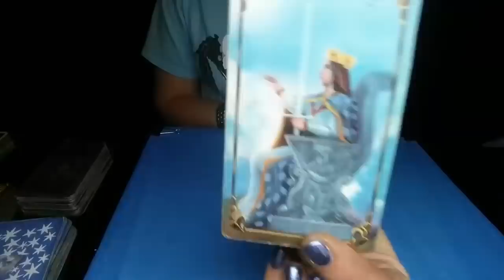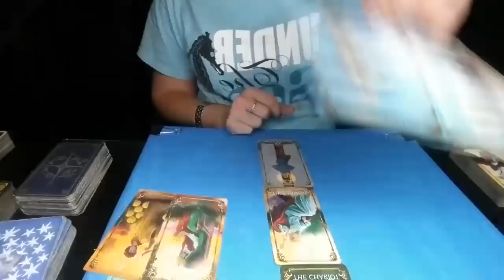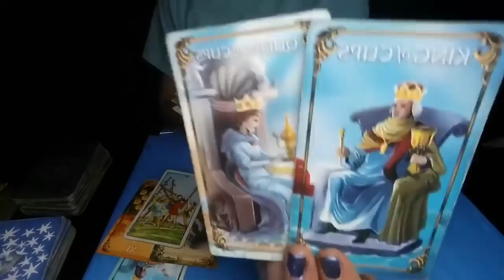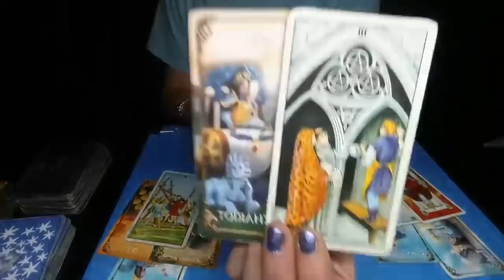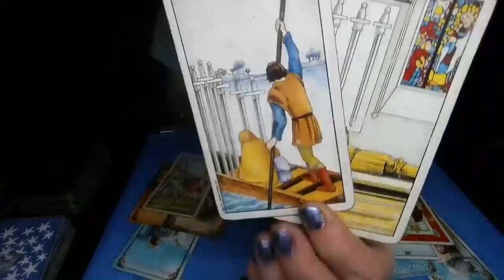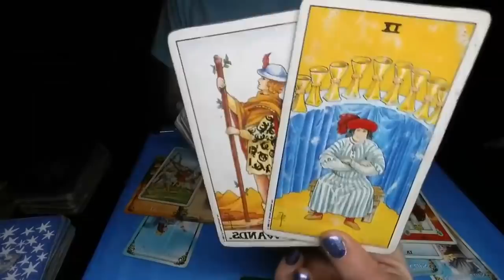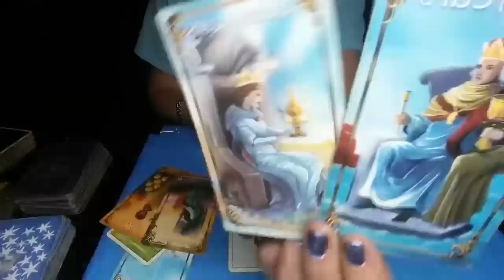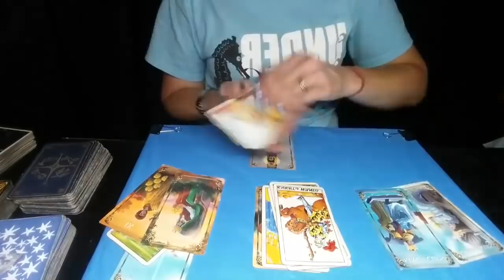GEMINI*LIBRA*AQUARIUS*DAILY LOVE READING